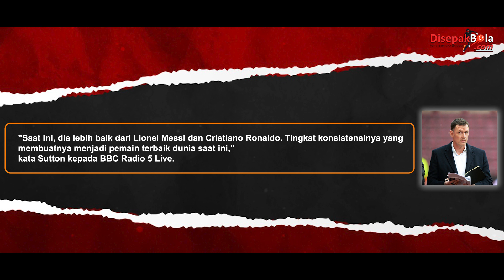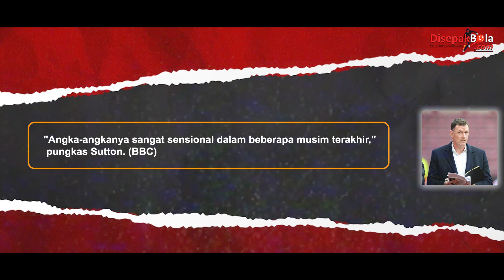Mohamed Salah Lebih Baik ketimbang Ronaldo dan Messi !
Disepakbola.com - Mantan striker Blackburn Rovers Chris Sutton mengklaim Mohamed Salah sebagai pemain terbaik dunia saat ini. Bahkan menurutnya, Salah masih lebih baik ketimbang Cristiano Ronaldo dan Lionel Messi.